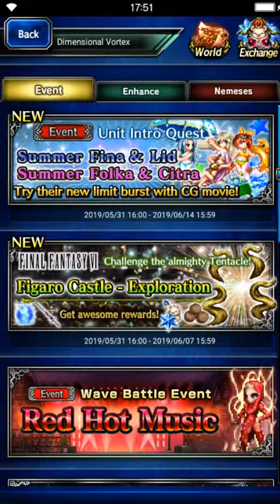Final Fantasy: Brave Exvius - Unit Intro Quest Summer Fina & Lid